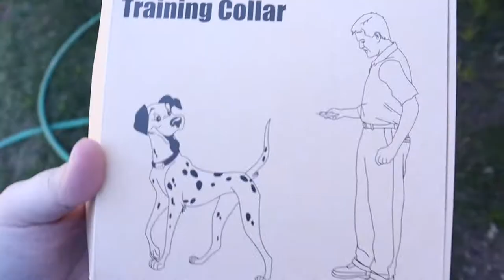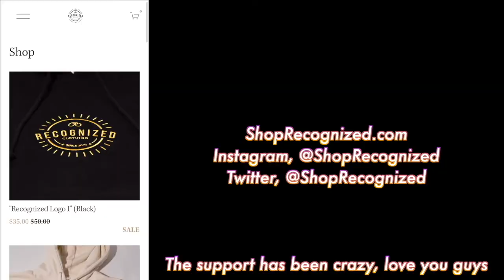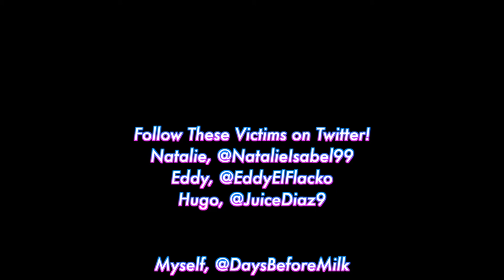MY GIRLFRIEND USES A SHOCK COLLAR ON ME!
We play Don't Break The Ice but with Shock Collars during the game. We can get shocked up to four times when playing. Every round you make it further, the more painful it gets. A cute little fun video to make. Super excited to rewatch this in like five years and question myself and what I was doing.

Thank You to Natalie, Hugo and Eddy for being apart of the fun! Follow them!